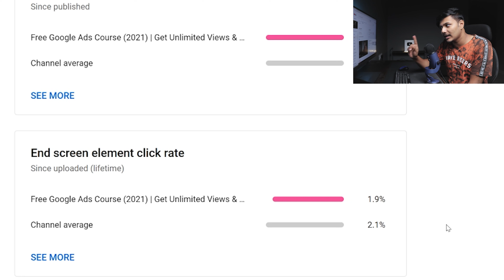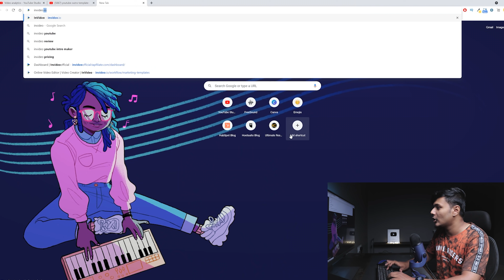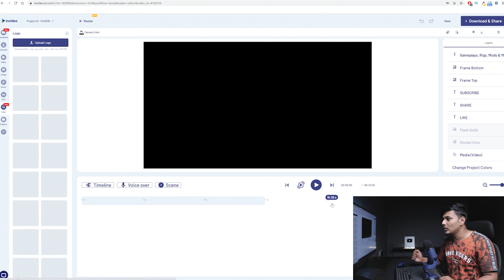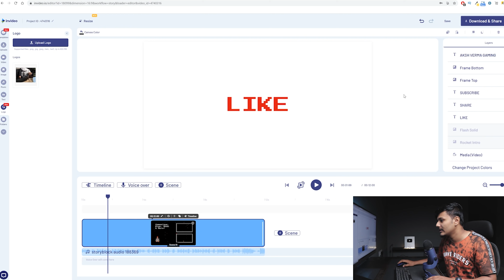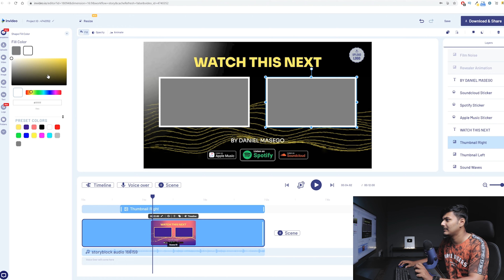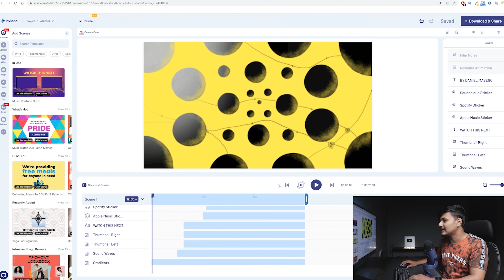How To Make Outro For YouTube Videos (FREE & Easy) | Professional End Screen Templates 🔥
Want to know how to make an outro for youtube channel? Today I'm sharing best way to get free end screen template for youtube videos.

GEAR USED

QUERIES SOLVED
○ youtube outro tutorial
○ invideo tutorial
○ youtube end screen tutorial
○ free outro template